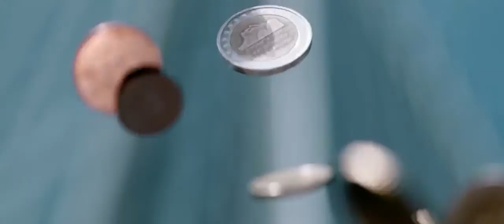Capital in the Twenty First Century 2019 Clip